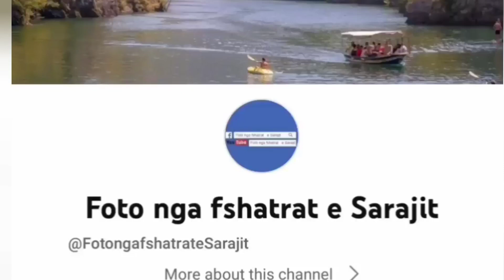Hoxhë Omer Bajrami - Vlera e natës së Kadrit 18 04 2023